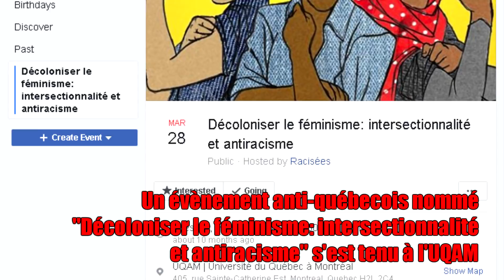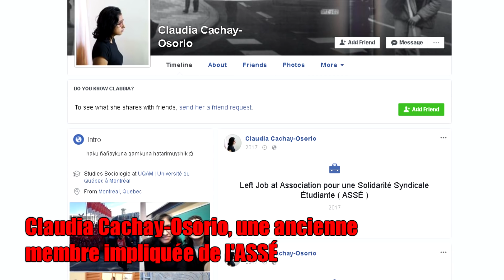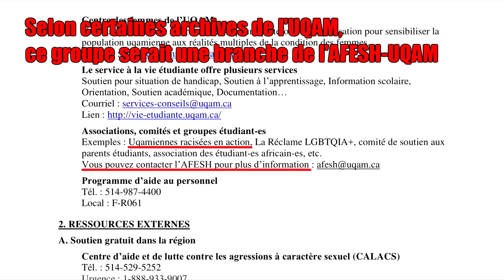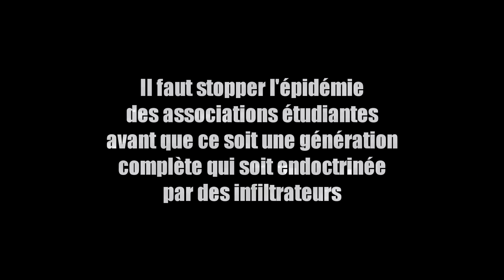Tous Les Blancs Sont Des Racistes - Bienvenue À L'UQAM